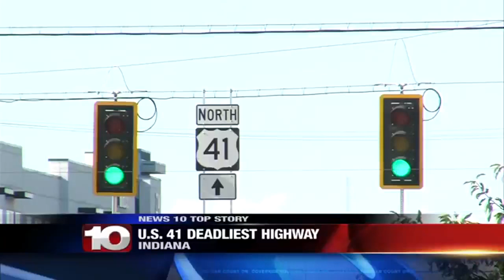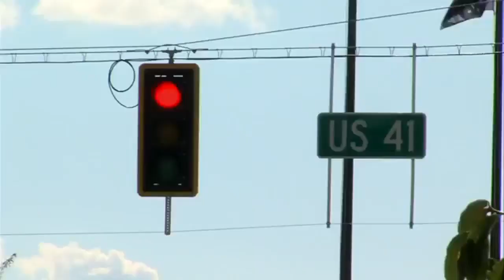U.S. 41 named deadliest highway in the Hoosier state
U.S. 41 named the deadliest highway in the Hoosier state